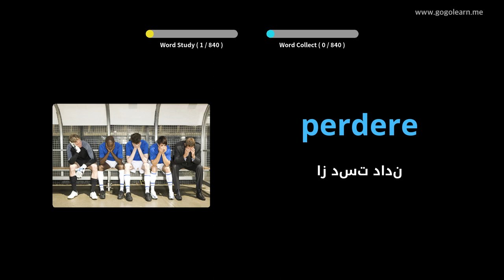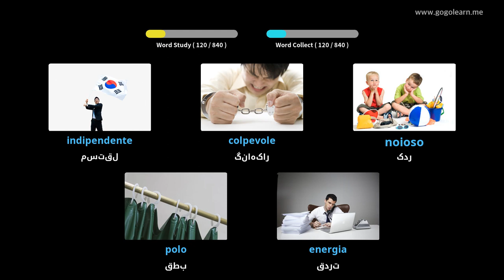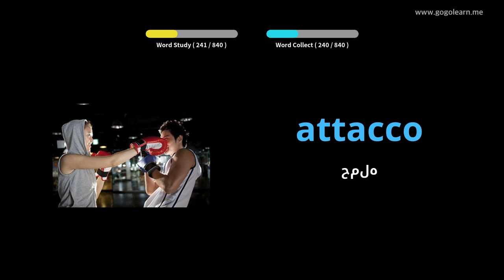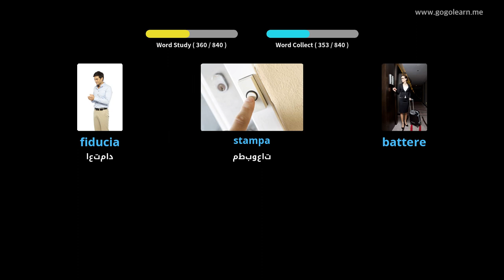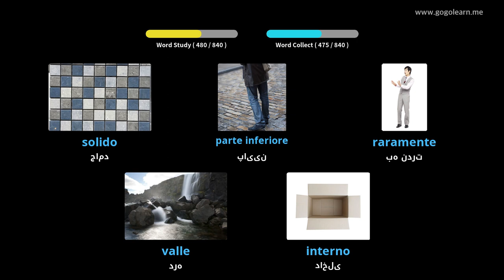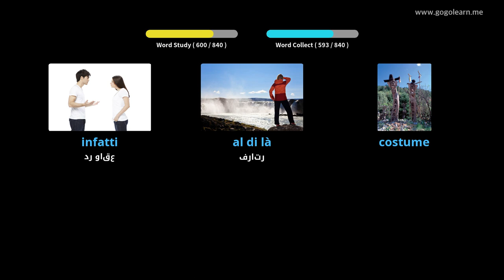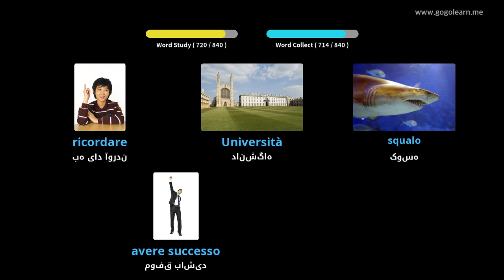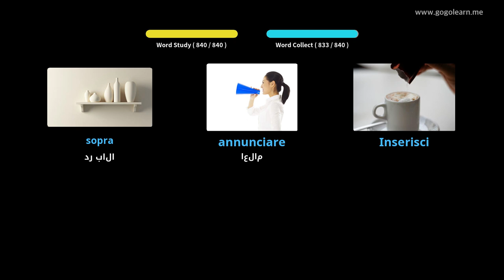مدرسه راهنمایی واژگان ایتالیایی | Golearn